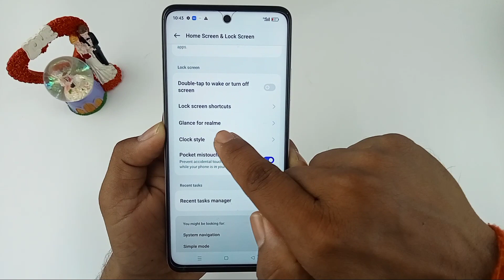realme narzo n55 auto change lock screen wallpaper setting / auto change lock screen wallpaper n55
Hello dosto aaj ki is video mein humne aapko bataya realme narzo n55 me auto change lock screen wallpaper on off kaise kiya jata hai